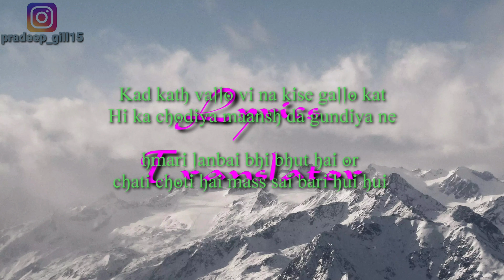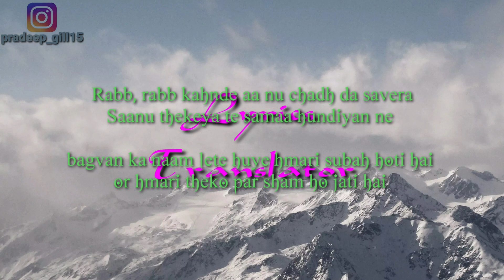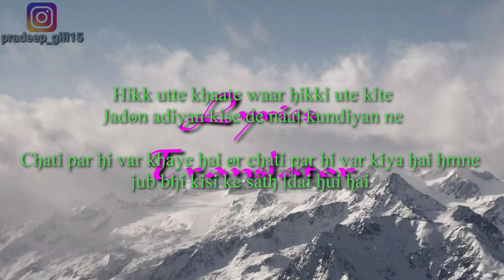Salama Hundiyan Lyrics Meaning In Hindi Jass Manak Ft Banny A New Punjabi Song 2021 ( Kaka Pardhan )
Salama Hundiyan Lyrics – Jass Manak & Banny A
Pendiya tarikhan case high court challe
Thhahr de na koi jithe thhahar jaa yeh kalle
Oh Pendiya tarikhan case high court challe

Kajj kaad vallo vi na kise gallo kadd
Hi ka chodiya maansh da gundiya ne

Dehh dekh vairiyan de machde kaleje
Jithho langi da salama hundiya ne

Shaunkh khaan peene da te hashn hasaun da
Yaaran velliya de naal mahfila sajaun da
Shaunkh khaan peene da te (hashna hasaun da)

Rabb, rabb kahnde aa nu chadh da savera
Saanu thekeya te samaa hundiyan ne

Na darr maut da te, na darr jagg da
Saadh poori paana bass manne uss rab da

Hikk utte khaate waar hikki ute kite
Jadon adiyan kise de naal kundiyan ne

SONG INFO:

Song: Salama Hundiyan
Movie: Kaka Pardhan (2021)
Singer: Jass Manak & Banny A
Lyrics: S Sadhpuri

Salama Hundiyan
Salama Hundiyan jass Manak ft baany A
Salama Hundiyan Hindi meaning
Salama Hundiyan hindi lyrics
Salama hundiyan meaning in hindi
Hindi meaning salama Hundiyan
Hindi lyrics salama Hundiyan
Meaning in hindi salama Hundiyan
Salama Hundiyan jass Manak hindi meaning
Salama Hundiyan jass Manak hindi lyrics
Salama Hundiyan jass Manak meaning in hindi
Jass Manak salama Hundiyan hindi meaning
Jass Manak salama Hundiyan hindi lyrics
Jass Manak salama Hundiyan meaning in hindi
 chhaniwala new song
Jass Manak new song
Banny a new song
Wadda grewal new song
Kaka Pardhan full movie
Kaka Pardhan jass Manak movie
Kaka Pardhan baany a movie
Kaka Pardhan Wadda grewal movie
hindi meaning
hindi lyrics
meaning in hindi
old song
Hindi meaning
Karan aujla
Old punjabi video
New telugu video
Old telugu video
New telugu song
New telugu video
New haryanvi video
Old haryanvi video
New English song
Old English video
New English video
Old English video
English translation
Haryanvi translation
Kissan majdur ekta jindabad
Lakhmipur kissan
Telugu translation
New haryanvi song
Old haryanvi song
Latest haryanvi song
Latest haryanvi video
Punjabi Translator
Lyrics Translator